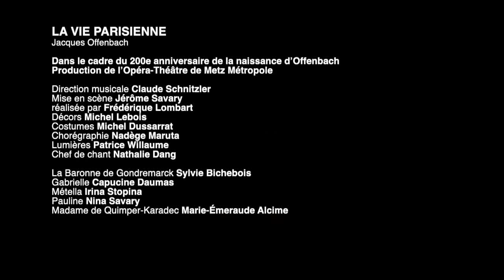LA VIE PARISIENNE / Opéra-Bouffe / Bande-Annonce / Décembre 2019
La Vie Parisienne
Vendredi 20 Décembre à 20h
Samedi 21 Décembre à 20h
Dimanche 22 Décembre à 15h
Jeudi 26 Décembre à 15h
Mardi 31 Décembre à 20h
Mercredi 1er Janvier à 15h